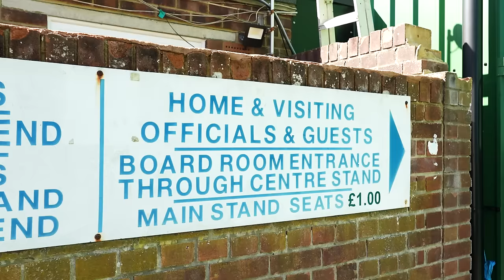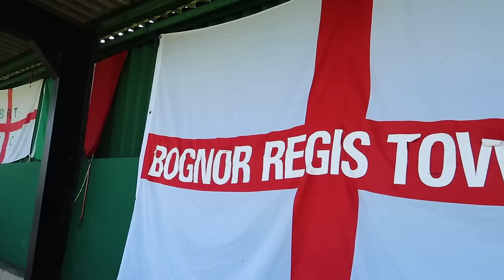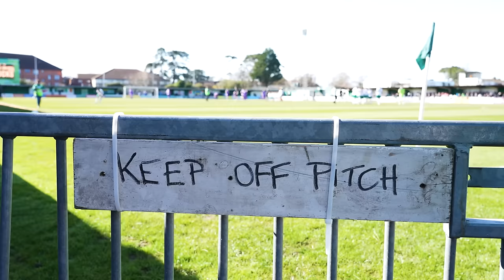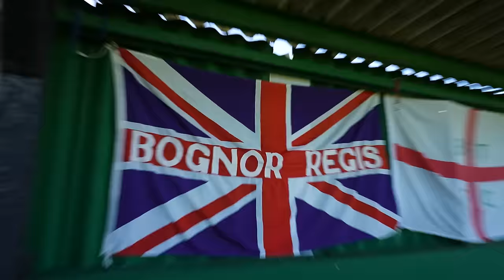The Club Developing Future Premier League Stars!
Bognor Regis have a history of helping players reach the Premier League. We speak to two players on a different journey, but with the same goal. Plus the manager who has already played in England's top league.